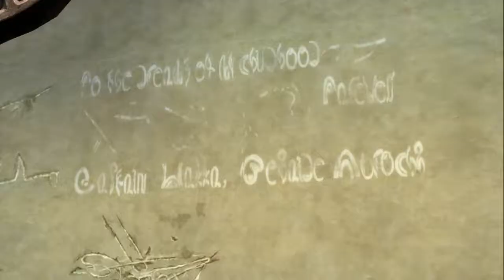Final Fantasy X Ep.18 Getting Yuna back and Talk of bullies!